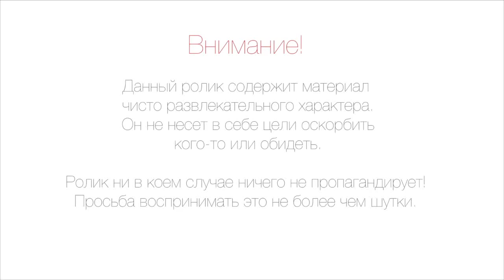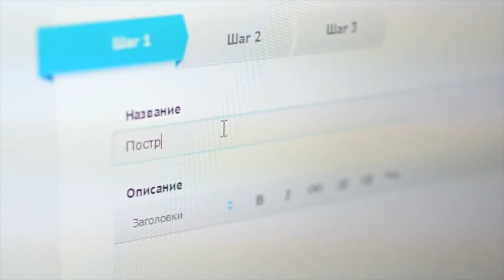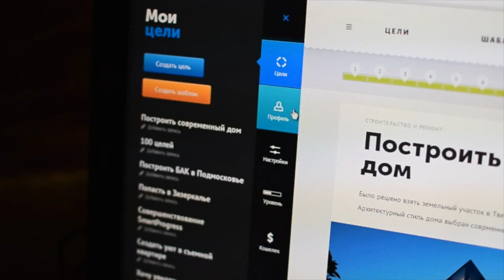Топ 27 фраз перед сексом